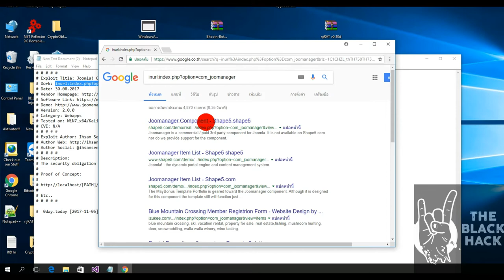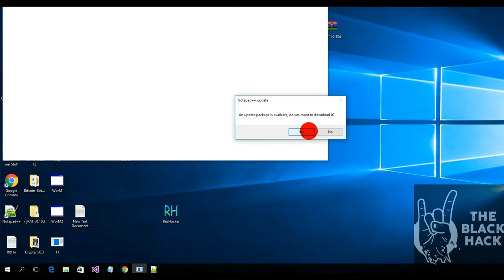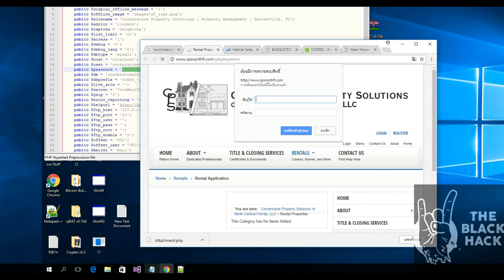วันนี้มาเจาะ Joomla! Component Joomanager 2.0.0 กัลดูสิว่าจะเป็นอย่างไร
ในคลิบนี้แค่เจาะให้ดูเราจะไม่เข้า phpmyadmin ของเขาเพื่อไปเลี่ยน password ของเจ้าของเว็บเด็ดขาด
เราต้องเข้าใจว่าการกระทำเช่นนั้นเลามาก ที่สำคัญไม่ทำเว็บไทยนะจ๊ะ

แสดงว่าไม่กาก อิอิอิ แค่นี้เหละ เอาใว้คลิบอื่นนะจ๊ะ